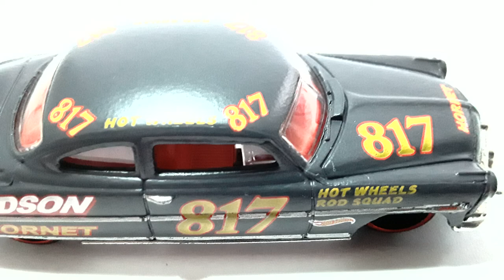Hudson Hornet 1952- Hot Wheels 1/64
✅ Comente
 ✅ Compartilhe